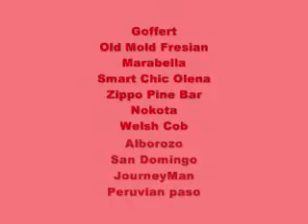Vote on Which ones you would be Interested in!!!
«♥▬READ ME!▬♥«

OK you may only vote on 4-5. I will check it Saturday evening and will begin making them. After they are made I will take this video down and post the same one on Monday to begin this cycle once again!
You may also hint on certain colors with certain molds. I have these colors avaliable:
Neon Orange
Neon Pink
Lime Neon Green
Red
Light Neon Blue

I can do 2 colors on a Halter, but no more then that (It gets to confusing).

Thanks!,
Courtney of ClearSkiesStables

Votes:

Rowdy Yates: 1
Cigar: 1
Belgian Mare: 1
Ruffian: 1
Silver: 1